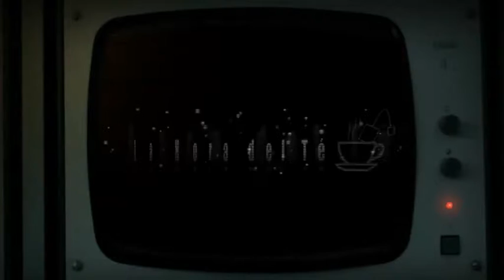La Hora del Test con Felix Gómez